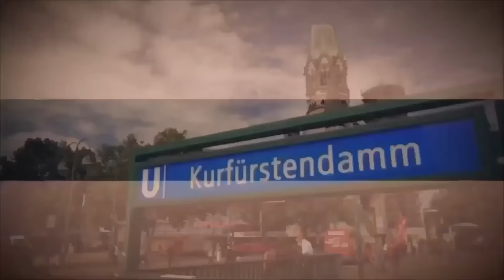Unternehmenskultur: Dr. Daniel Nummer (PREDICTA|ME GmbH) & Dr. Jörg Peter Schröder (Frequenzwechsel)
Die Unternehmenskultur spielt in der modernen Arbeitswelt eine große Rolle und hat eine große Bedeutung für die Zukunftsfähigkeit von Unternehmen. Die innere Haltung sowie die Reflexion sind Schlüsselfaktoren dazu. Viele Führungskräfte sind dünnhäutiger geworden. Die hohe Komplexität sowie die Arbeitsverdichtung führen zu Stress, Belastungen und nicht selten zum Burnout. Leistungsfähigkeit und Leistungsbereitschaft docken an Sinnhaftigkeit und an das eigene Wertesystem an. Aus innerer Neugier, gelebter Resilienz, guter Kommunikation und echtem Involvement entsteht ein neues Empowerment, welches den Team-Spirit nachhaltig beeinflusst. Die Gewährung von Freiheitsgraden und Spielräumen sowie das Ausprobieren von Neuem verbessert die Atmosphäre und letztlich damit auch die Performance von Unternehmen.

Über dieses Thema sprechen wir heute mit Dr. Daniel Nummer, dem Geschäftsführer der PREDICTA|ME GmbH, und Dr. med. Jörg Peter Schröder, Arzt und Führungs-Coach bei Frequenzwechsel® GmbH & Co. KG.